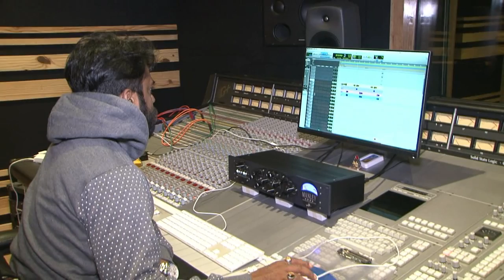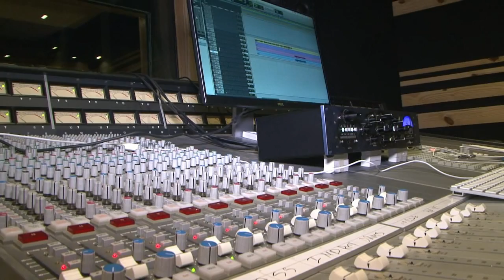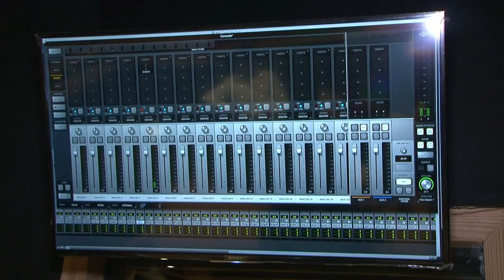Recording Of A Song From The Album Crazy Balam By Ritu Pathak